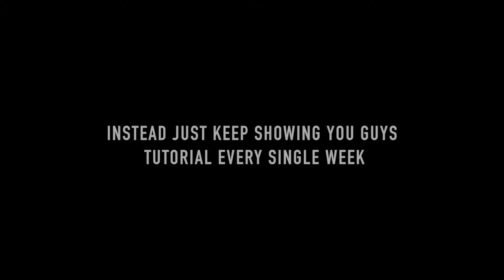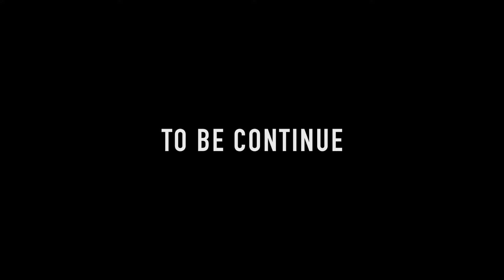1st VLOG I KELONG TRIP PART 1 I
They let you design a beanie with your own logo.

Video Gear:

Canon T3i
Samsung nx500
Camkix 3 in 1